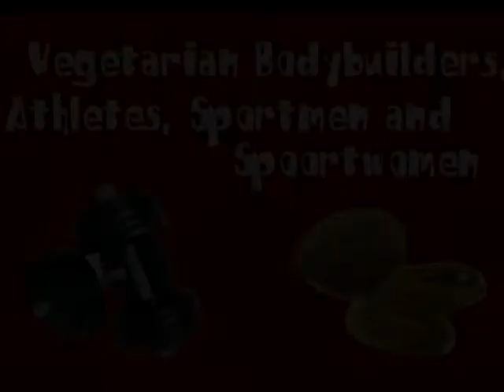Wegetarianie i Weganie - Kulturyści Sportowcy Olimpijczycy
Ten film obala MIT jakoby nie jedzący mięsa byli leszczami,

Here's a list of some of this great athletes:
Albert Beckles - Bodybuilder
Alexander Dargatz - Bodybuilder, German athlete, 2005 Body-Building World Champion, and physician
Andreas Cahling - Swedish Bodybuilder
Anthony Peeler - Basketball Player
Anton Innauer - Olympic Gold Medal In Ski Jumping
Aura Andrew - Bodybuilder
B J Armstrong - Basketball Player Star
Bill Pear - Bodybuilder
Bill Walton - Baskeball Player and Sportscaster
Billie Jean King - Tennis Player
Brendan Brazier - Professional Ironman Triathlete, Speaker and Author - Vegan
Carl Lewis - American Track and Field Athlete, 10 Olympic medals including 9 golds, and 10 World Championships medals, of which 8 were golds
Chris Campbell - American world champion wrestler
Chris Prince - Vegan Muay Tai and Mixed Martial Arts Fighter
Christine Vardaros - Profesional Cyclist (Cyclo-Cross)
Cory Everson - Bodybuilder, 6 Times Mr. Olympia
Craig Heath - Professional Figure Skater
Dave Scott - Triathlete and Coach - Six times Ironman World Champion - Vegan
Denise Nicole - Professional Model and Bodybuilder
Desmond Howard - American professional football player
Donny Lalonde - Canadian professional boxer
Dr. Ruth Heidrich - Triathlete, Health Books - 'Extreme mama'
Ed Bauer - Bodybuilder
Ed Templeton - Proffesional Skateboarder
Edwin Moses - Track and Field athlete, Olympic champion - 4 Golden Medals
Elena Walendzik - 2005 German featherweight boxing champion
Eustace Miles - Tennis player and author, 10 time British Tennis Champion
Giacomo Marchese - Bodybuilder
Jack LaLanne - American fitness, exercise and nutritional expert, celebrity, lecturer, and motivational speaker
Jacque Vaughn - American professional basketball player
Jim Morris - Mr America 1973 y Mister Olympia 1996
Joel Kirkilis - Bodybuilder and Lifter, Victoria (Aus) Bodybuilding champion, 2009
John Salley - Basketball Player
Johnny Weissmuller - Swimmer and Actor of Tarzan
Judy Ledenlge - British world hang gliding champion
Jutta Müller - German Skater and Skating Coach, windsurfing World Cup champion
Kathy Johnson - American Artistic gymnast and commentator
Kenneth G. Williams - Professional Vegan Bodybuilder
Killer Kowalski - Canadian professional wrestler, He trained WWE professional wrestlers, including Triple H
Leroy Burrell - American track & field star, Olympic champion
Leslie Marx - American fencer and two-time national champion
Luiz Freitas - Bodybuilder
Mac Danzig - Professional Mixed Martial Arts Fighter and Instructor
Marv Levy - Professional American and Canadian Football coach
Murray Rose - Men's Swimming at 17 - 4 Golden Medals for Australia
Paavo Nurmi - Finnish long-distance runner and 12-time Olympic medal winner
Pat Reeves - Marathon Runner, Personal Trainer, BAWLA Coach and Fitness Consultant
Patrick Reiners - Bodybuilder
Peter Hussing - Boxing Champion
Ricardo Moreira - Vegan MMA Fighter
Rich Roll - Athlete
Rob Bigwood - Profesional Armwrestler
Robbie Hazeley - Vegan Bodybuilder (53 years Old)
Robert Cheeke - Vegan Bodybuilder, President of Vegan Bodybuilding & Fitness - VeganBodybuilding.com
Robert Lichtenwalner - Mountain Biker
Robert Millar - Scottish professional cyclist who won the King of the Mountains competition
Robert Parish - Baskeball Player, NBA Star
Roy Hilligenn - Bodybuilder, Mr. America 1951
Ruth Heidrich - American Health Educator and Three-time Ironman Contestant
Ryan Wilson - Strength Athlete, Strongman competition
Salim Stoudamire - Professional Basketball Player in the NBA
Scott Jurek - Ultramarathoner
Sebastian Grubb - Fitness Trainer, Nutrition Coach, Professional Dancer
Silken Laumann - Canadian champion rower 2 Golden Medals
Tiffany Croker - Weightlifter
Tim VanOrden - Track & Field, Road Racing, Mountain Running, Stair Climbing
Toni Innauer - Sky Jumper
Tony LaRussa - American Baseball Team Manager
Tonya Kay - Professional Dancer
Torre Washington - Bodybuilder
Weia Reinboud - Masters High jumper
Willie Austin - Former World Class Athlete, internationally recognised As Strength Trainer